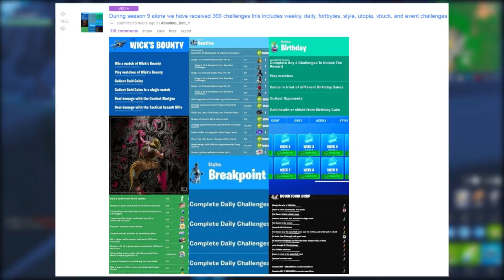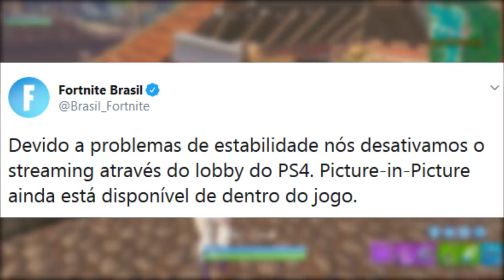FORTNITE - TEASER TEMPORADA 10 FAKE e CAMPEÕES DO MUNDO?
Fala gurizada, Vagabbss aqui com mais um vídeo, e dessa vez falando sobre teasers fakes da Temporada 10, Copa do Mundo, Bugs e mais novidades do Fortnite Battle Royale. Espero que gostem :)